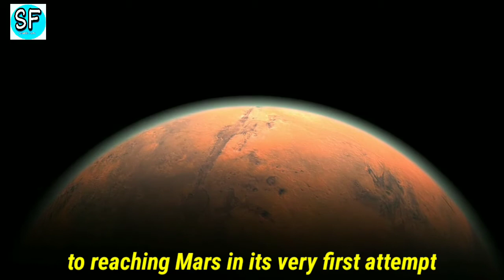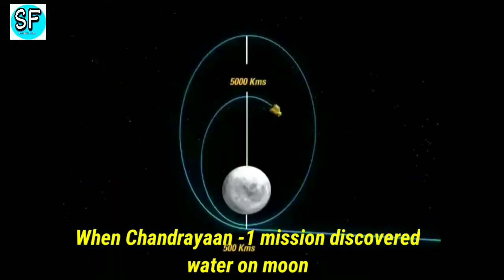The Rise Of ISRO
Many stars cannot be concealed by a small cloud, and such is India’s space agency, Indian Space Research Organisation’s (ISRO) story which was established in 1962 with the efforts of the then Prime Minister Jawaharlal Nehru and scientist Vikram Sarabhai.

Since then the space agency has gone on to achieve innumerable feats and one of the most notable ones being the cheapest journey to Mars via Mangalyan and the launch of 20 satellites which had satellites from different nations of the world. Today, ISRO is regarded as one of the most advanced space agencies in the world when it comes to sending satellites into the earth’s orbit.

The first mission Chandrayaan-1 was launched in October 2008 on board PSLV-XL rocket (Chandrayaan is Indian Lunar Exploration Programme). The Chandrayaan-1 mission carried Moon Impact Prob payload that made contact with the Moon and made the stunning discovery of water on moon.